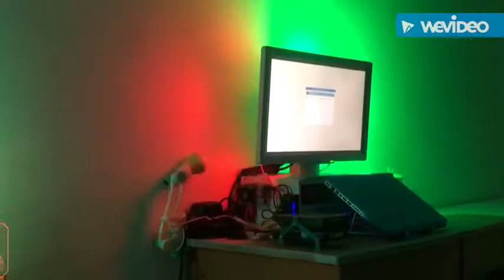DIY smart mirror with Face ID and Home automation